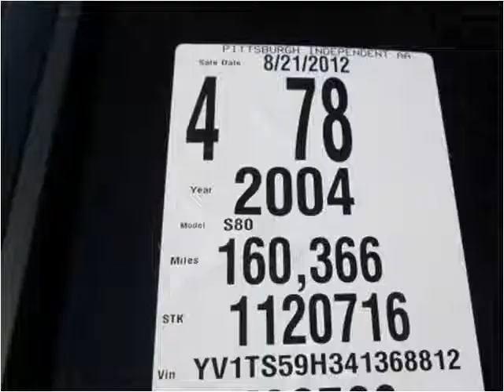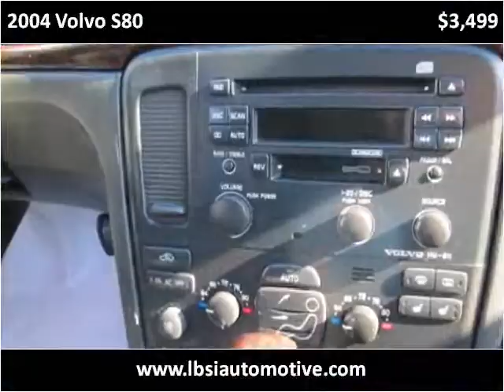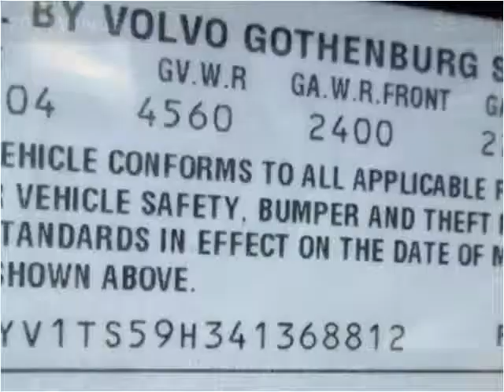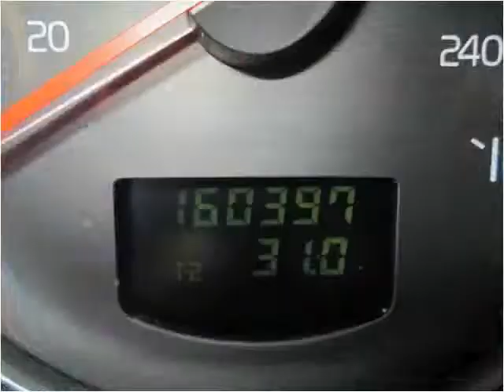2004 Volvo S80 Used Cars Uniontown PA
This 2004 Volvo S80 is available from LBSI Automotive LLC.